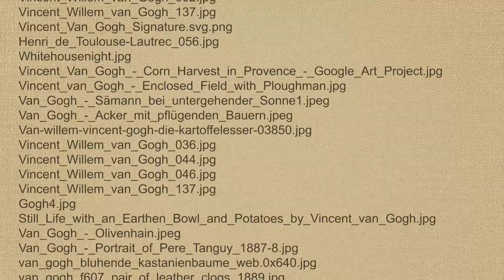Vincent van Gogh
In diesem Video widmen wir uns Vincent van Gogh, einem der berühmtesten und einflussreichsten Post-Impressionisten. Kinder erfahren mehr über sein bewegtes Leben und seine leidenschaftliche Art zu malen, wobei wir besonders auf sein berühmtes Werk „Sternennacht“ eingehen.

Arbeitsaufgabe: Inspiriert von „Sternennacht“ sollen die Kinder ihre eigene Version dieses nächtlichen Himmelsschauspiels malen. Dabei können sie Van Goghs charakteristische Pinselstriche nachahmen, die die dynamische, wirbelnde Bewegung des Sternenhimmels einfangen. Sie können unterschiedliche Farben und Techniken verwenden, um ihre persönliche Interpretation des Nachthimmels zu kreieren.

Dieses Video ist perfekt geeignet, um Kinder nicht nur künstlerische Techniken zu lehren, sondern auch die emotionale Ausdruckskraft der Kunst zu vermitteln. Viel Spaß beim Malen eurer eigenen „Sternennacht“!